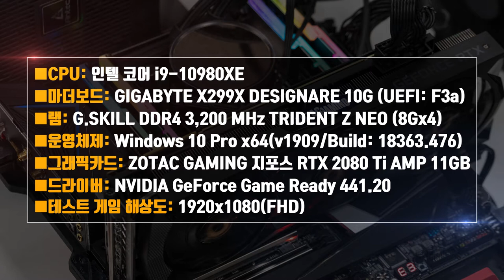인텔 고오급 CPU! Core i9-10980XE 배틀그라운드 게임 벤치마크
반값이 되어버린 인텔 고오급 CPU?!! Core i9-10980XE의 게임 성능은 과연 어느 수준일까요? 배틀그라운드 FHD, 울트라 프리셋 벤치마크를 깔끔한 퀘이사존 영상으로 확인하세요!